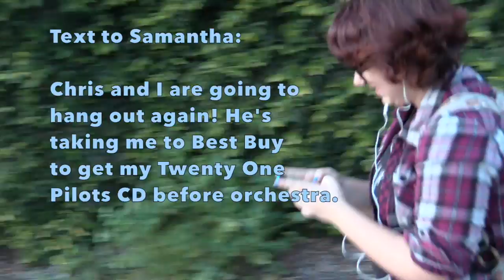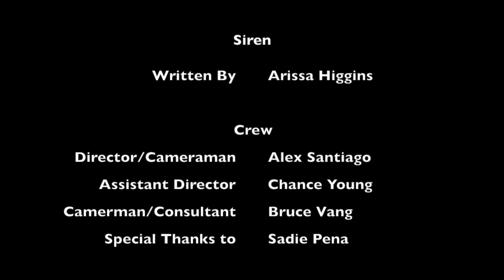Siren - A Short Film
This short film is about my cat, Siren. She was a gift from one of my best friends and I love my little Siren Peanut Winchester so freaking much.

This film was a Film Composition and Literature assignment that was so fun to make with my dear friends and classmates.